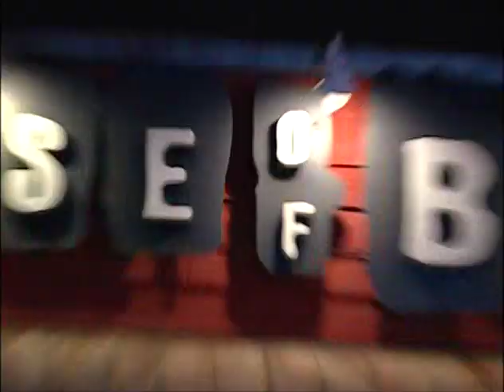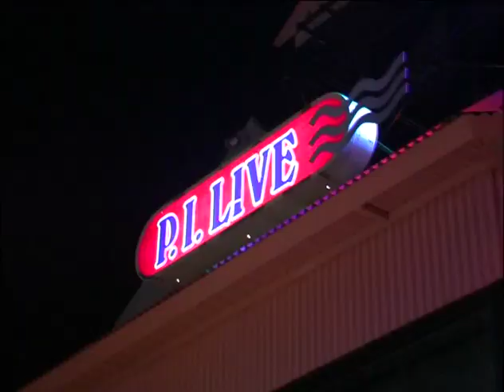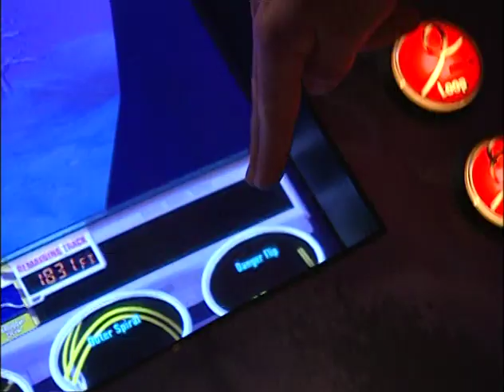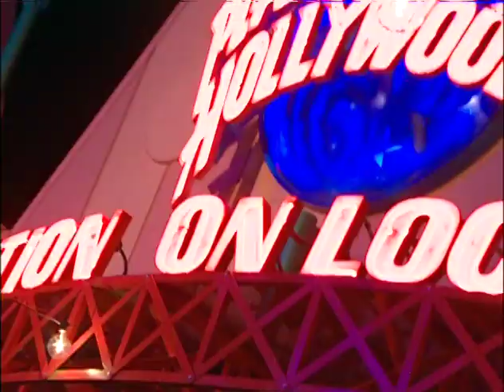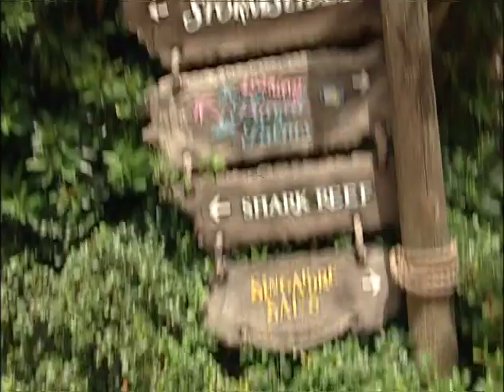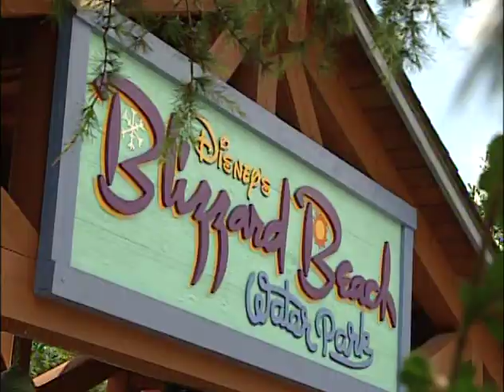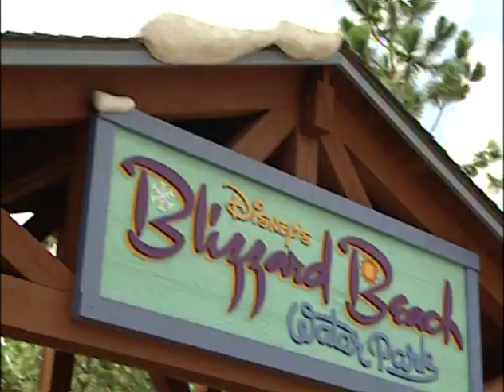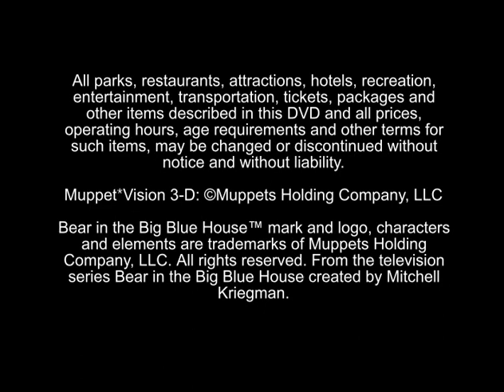Disney Vacation Planning DVD 'Downtown Disney' Section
This concludes the 2005 Disney Vacation Planning DVD. I hope this will serve as an interesting archive of official Disney footage. I certainly found it entertaining, mainly since it reminded me of our family vacation to Disney World in 2006.